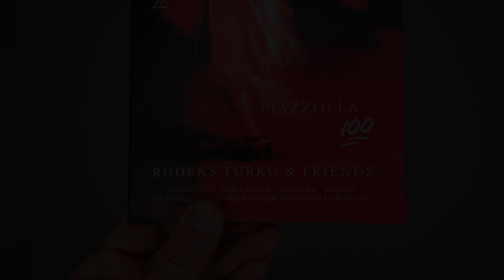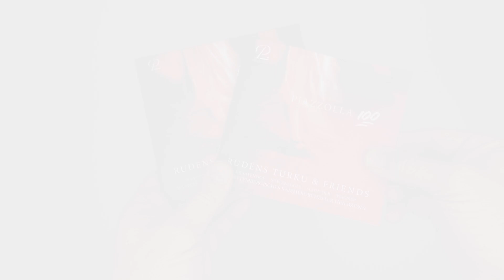Rudens Turku: Piazzolla 100 - Tangos and more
The pieces on Rudens Turku's latest album - in instrumentations ranging from duo violin/piano to arrangements for solo instruments and orchestra - cover a broad spectrum of Astor Piazzolla's oeuvre. The most famous compositions of the Argentinian composer in stunning interpretations.